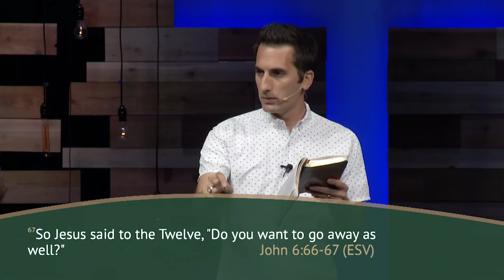Do You Want to Go Away As Well?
The Christian life is referred to as a race. At different points in life, you may be tempted to step off the course and walk away. In this message, Timothy Ateek talks about the top three reasons someone may want to journey off the path and encourages us to finish well.